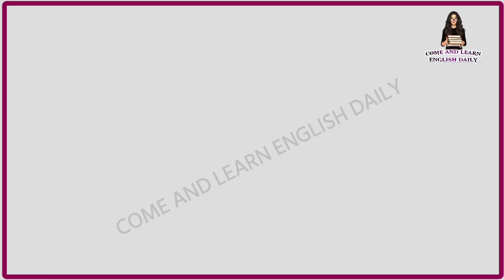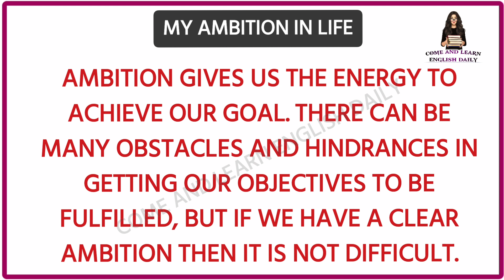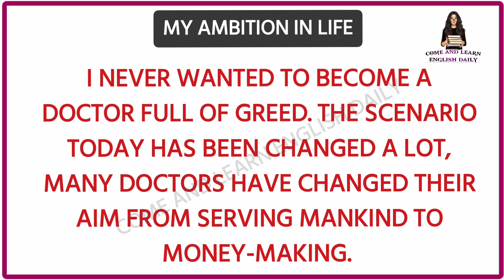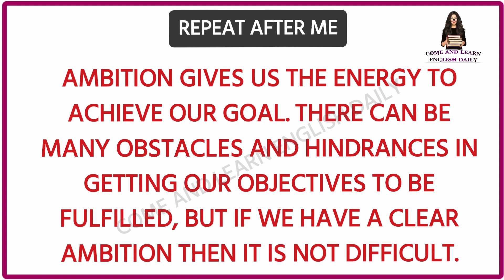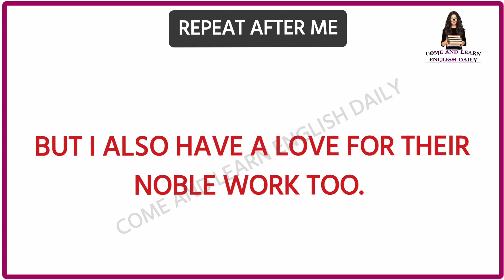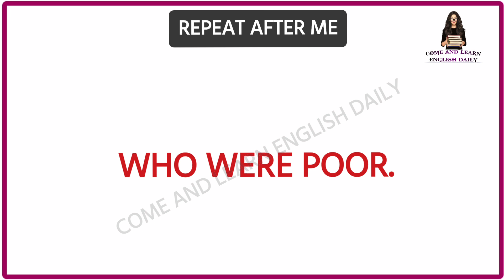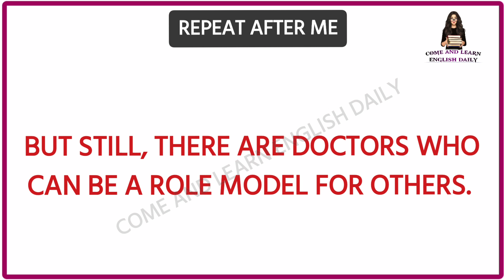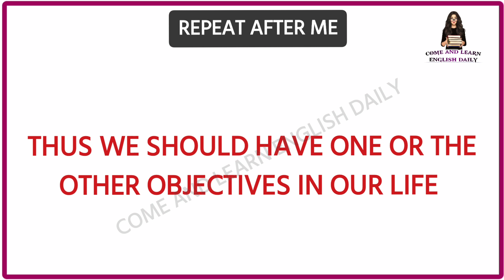English Reading Practice ( Improve your pronunciation) Repeat after me English || Learning English